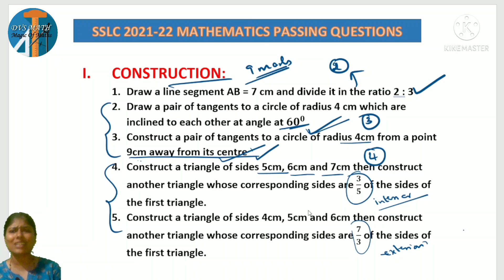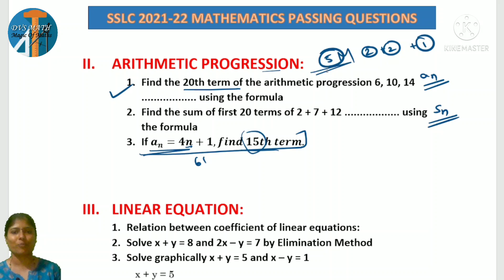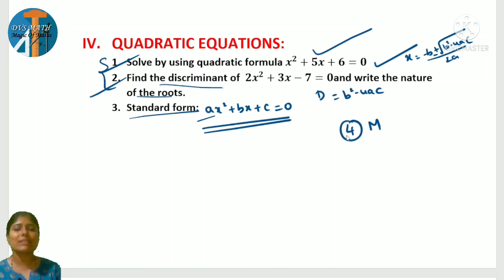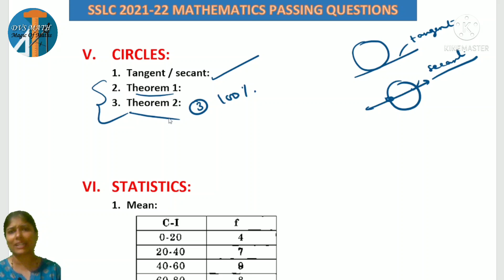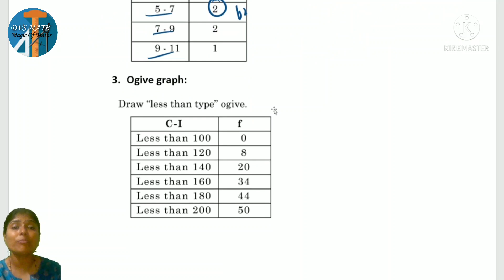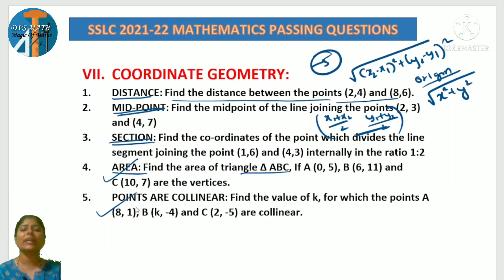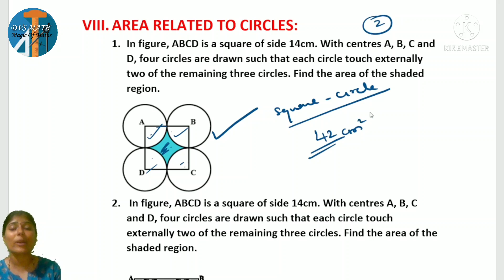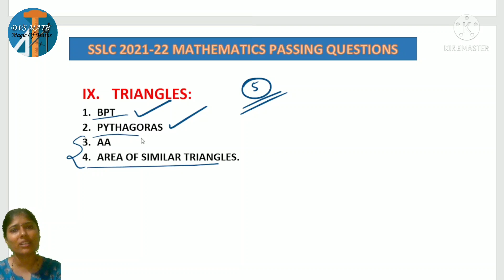FINAL REVISION SERIES PASSING QUESTIONS 40 TO 50 MARKS..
SSLC 2022
MATHEMATICS
BOARD EXAM PREPARATION
4/4/2022